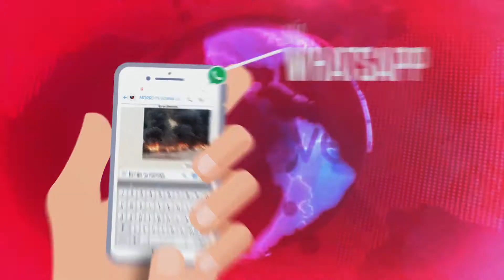En Montecristi dejan iniciado año Escolar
│MORRO NOTICIAS│

│ morrotvcanal34